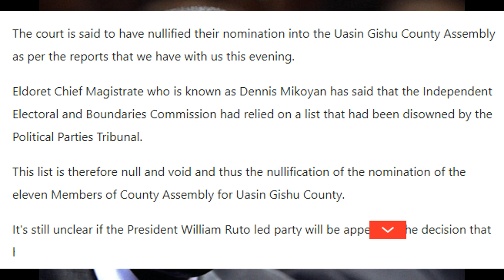JUST IN: HABARI MBAYA kwa RUTO, MAHAKAMA Yafutilia Mbali UTEUZI wa WABUNGE 11 wa UDA Uasin Ngishu